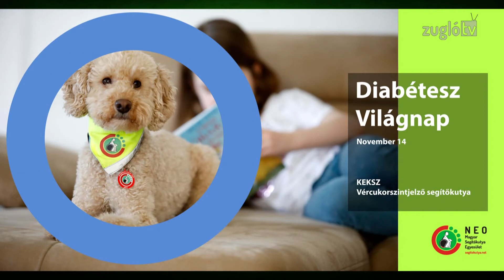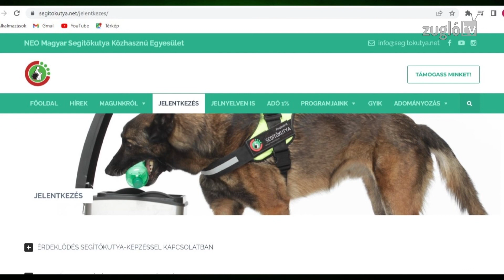Póráz - 109. adás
A terápiás kutyák
Vendég: Kovács-Czirják Helga, a Neo Magyar Segítőkutya Közhasznú Egyesület munkatársa